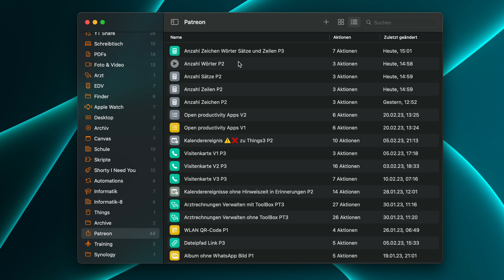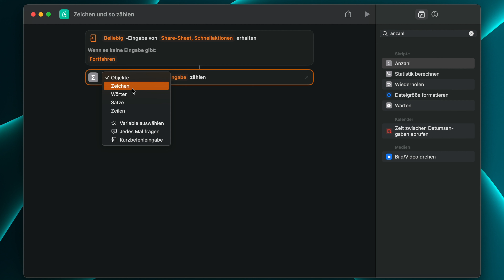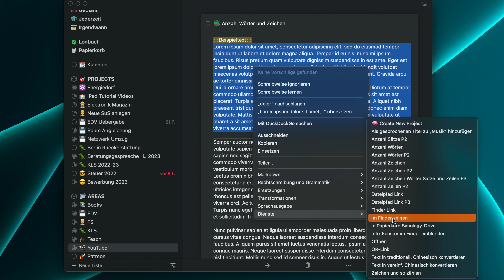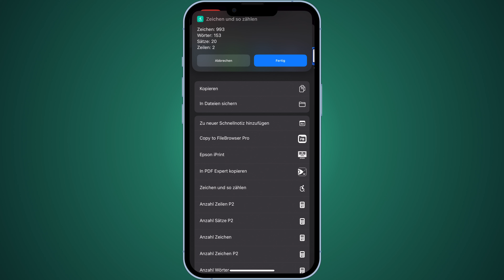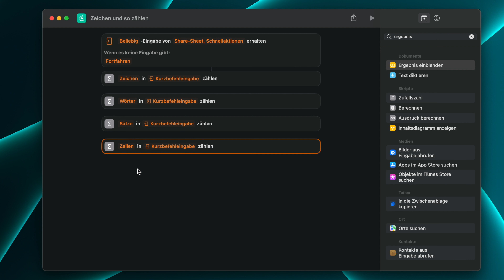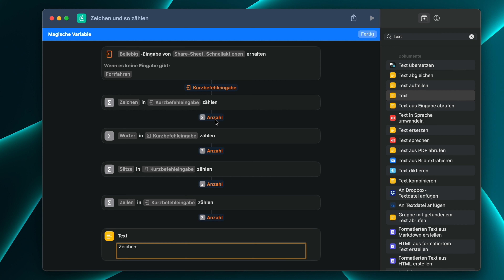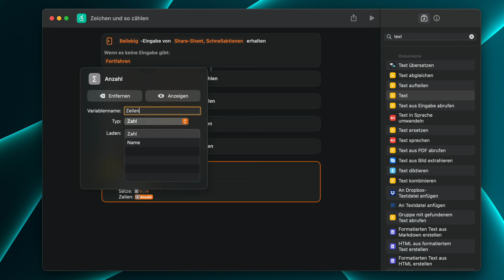Apple-Hack: Zeichen, Wörter & Sätze zählen lassen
Wörter, Sätze, Zeichen und Zeilen in einem markierten Text kannst du am iPhone, iPad und Mac ganz einfach mit einem Kurzbefehl zählen und anzeigen lassen.
In diesem Video zeige ich dir, wie du mit Apples Kurzbefehle dies umsetzen kannst.